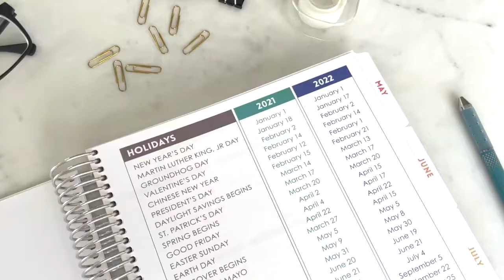NEW Real Estate Planner from PurpleTrail // Real Estate Organizer & Planner // Real Estate Agent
Keep track of everything and stay organized with our comprehensive Real Estate Planner – it’s the key to staying on top of your daily tasks and keeping your business on track.

Follow PurpleTrail!

PurpleTrail is based on the idea that we are all different, and there is a designer within each of us. We know that our customers love to create their own custom invitations, stationery and gifts - we see the creative ideas every day. PurpleTrail provides you with inspiration and tools, and lets you do the rest! We have loaded the site with professional designs to choose from. You can easily pick one; add your details and you are done. Or, change it up a bit by moving things around and adding special touches. The possibilities are endless. However you go about designing your cards and invitations, we just want you love the end result.

Planners!